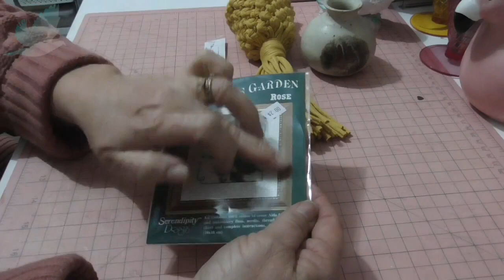OP SHOP MONDAY No. 12 ~ COME SEE WHAT I GOT!!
Hi everyone,
Come see what I bought for Op Shop Monday no.12.  During the month of June, I decided to have a no spending month as far as craft supplies are concerned, so this also means there will not be any Op Shop Mondays for the month of June.  Op Shop Mondays will resume in July.
Thanks so much for stopping by.  Have a happy week.